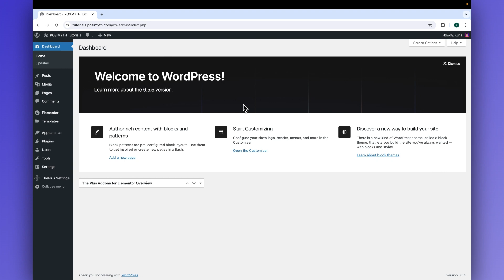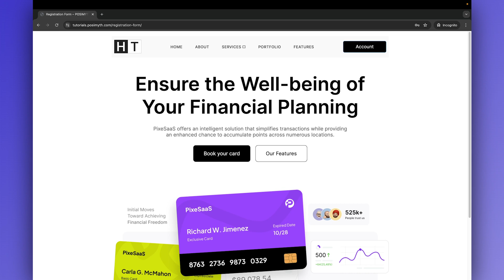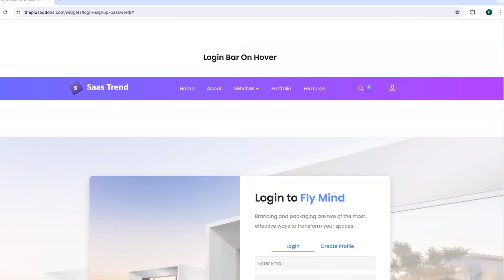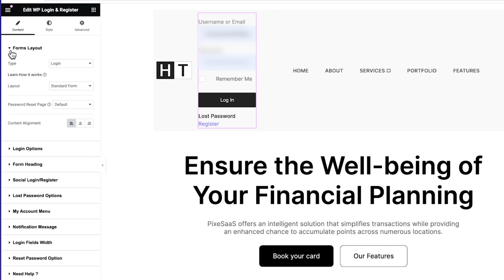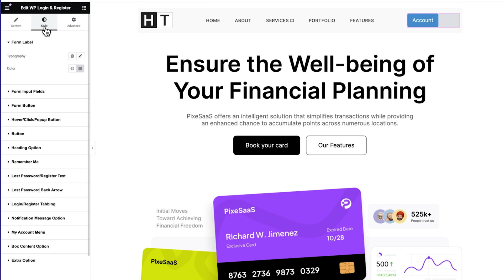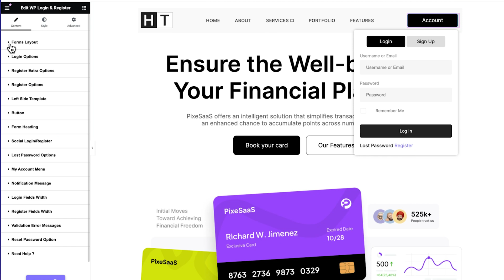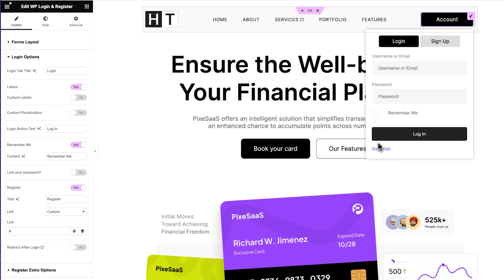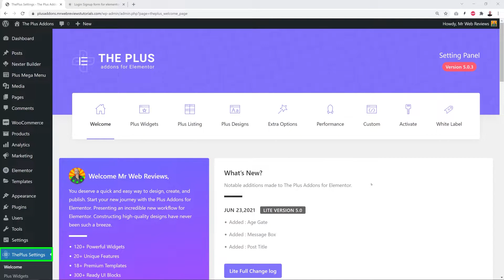How to Add Login Button on Elementor Menu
Learn how to add a login button to your Elementor menu quickly and easily. we'll show you how to add a login and registration form to the header section of your Elementor menu, and step-by-step instructions for adding and customizing the widget.

Timestamps 🕐

0:00 Intro
0:21 Required Plugins
1:50 Widget Overview
2:54 Add Login Widget
3:08 Explain options
7:27 Outro

Important Links 🔗